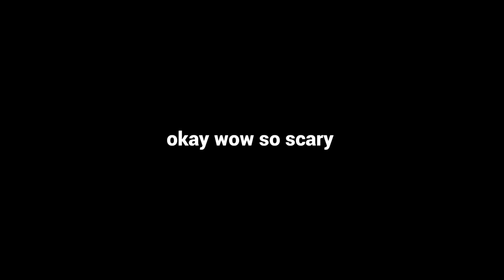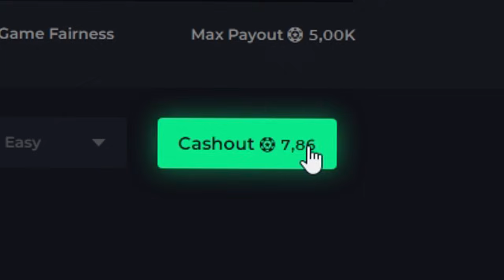This CS2 player has anger issues.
azzy rage goes hard
⭐️ Claim 3 FREE cases and 100% bonus with code 'KANDIS'